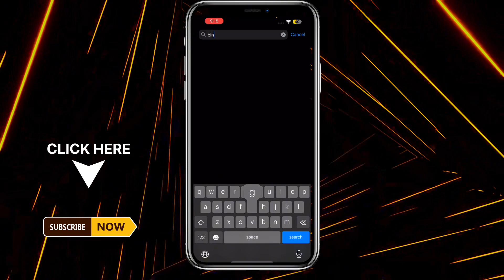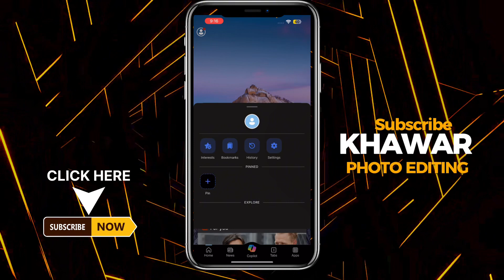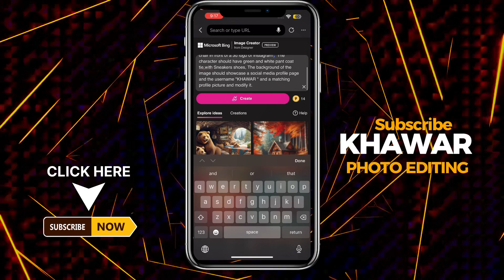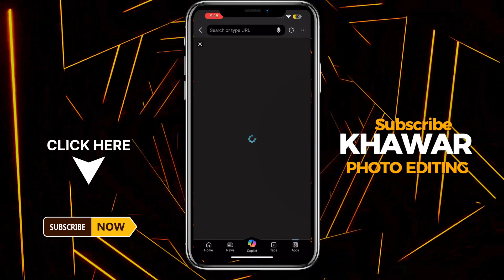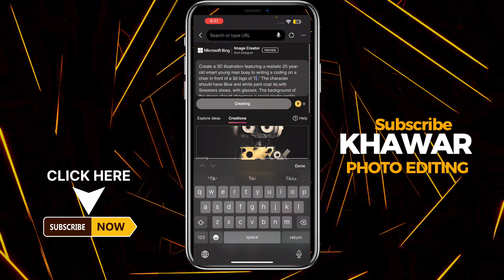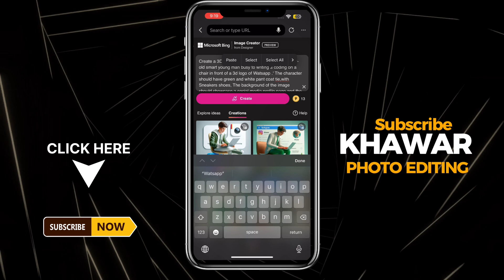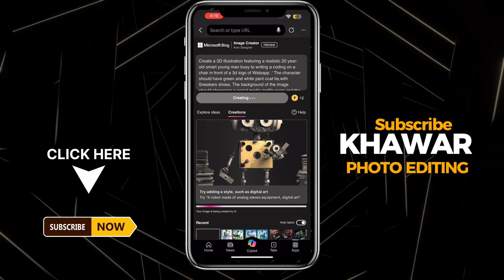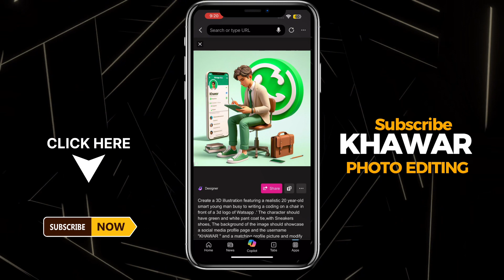New Trending 3D AI Social Media Profile Name Photo Editing | Bing Ai image | Viral Photo Editing Ai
PROMPTS
👉Create a 3D illustration featuring a realistic 25 year-old smart young man busy to writing a coding on a chair in front of a 3d logo of Facebook .' The character should have Blue and white pant coat tie,with Sneakers shoes, with glasses, The background of the image should showcase a social media profile page and the username "KHAWAR " and a matching profile picture and modify it.

✅Your Queries & Tegs✅

ai one click photo editing
bing Image creator prompts
Prompts
ai
ai art
ai avatar
ai tools
bing ai
photo editing
bing ai
ai avatar
bing
3d photo editing
bing app
3d illustration
khawar photo editing

         _/LINKS\